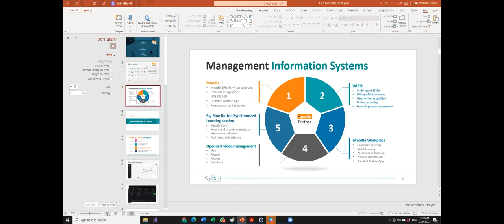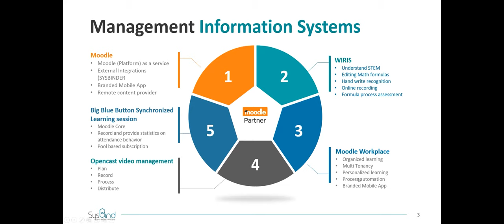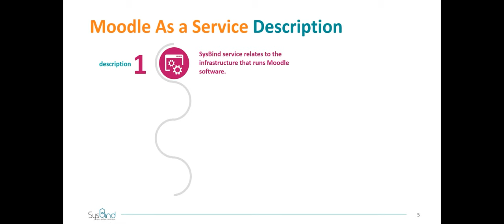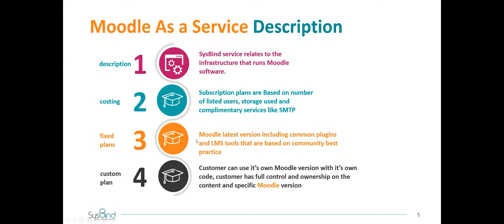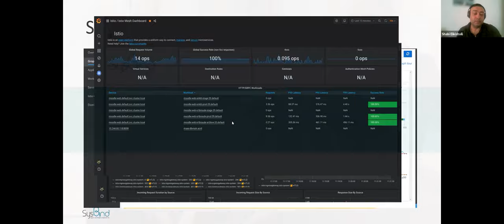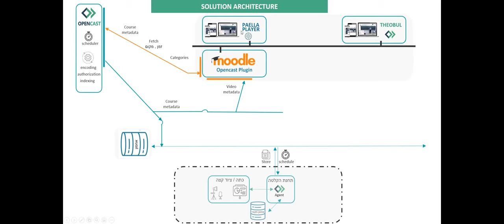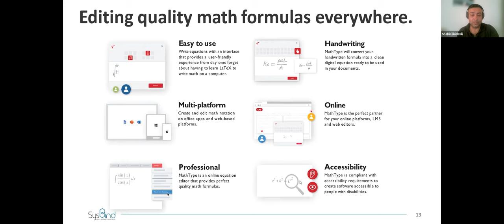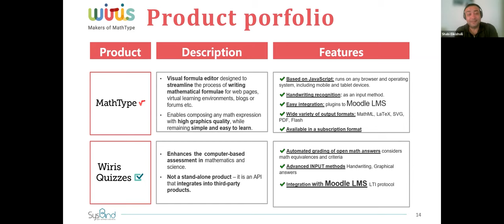Sysbind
חשיפת טכנולוגיות חדשות